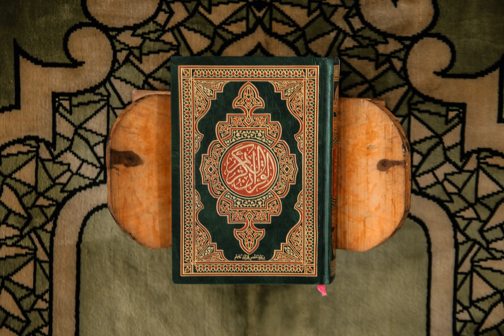038 - Surah Saad -Ṣād- (The Letter "Saad"): سورة صاد بصوت محمد صديق المنشاوي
038 -  Sura Sâd - Il Sacro Corano- Il Sacro Corano
038 -  Sourate Sad ( La lettre Sad ) , coran audio
038 -  Sura Sad (Sad)
038 -  Sūrat Ṣād ( [De Letter Shâd] / saad )
038 -  Sūrat Sád